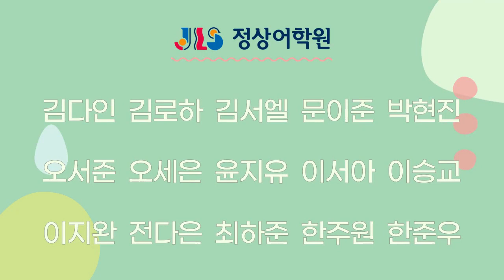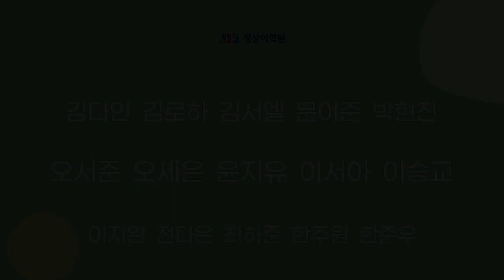[아라JLS] Dream Tree - CHESS(3월) /ISA1 MWF 230 - Michelle T.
[아라JLS] Dream Tree - CHESS / ISA1 MWF 230 - Michelle T.